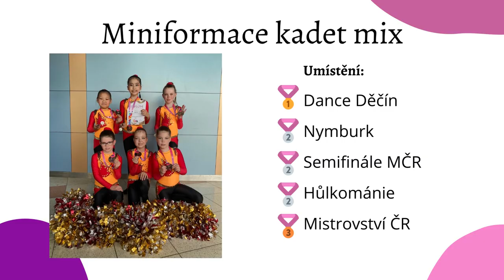Mažoretky RYTMIC Česká Lípa - Miniformace kadet mix 2023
Miniformace kadet mix ve složení: Adri Chadrabová, Kája Mikušová, Viky Chalupníková, Nikča Kubcová, Nomin Bat-Erdene, Nomin Battumur